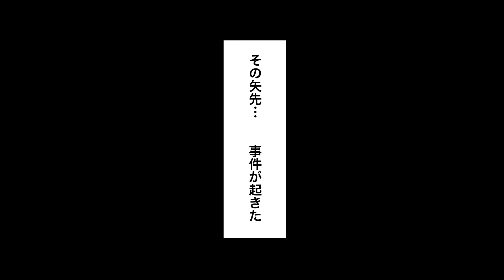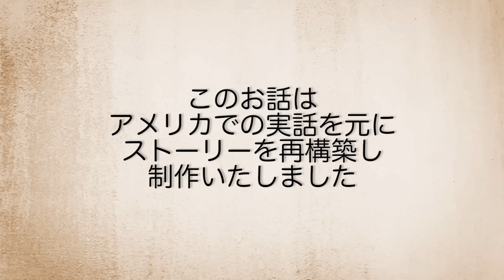【死刑囚】精神年齢５歳…冤罪で死刑になった男。オモチャで遊びながら逝った。